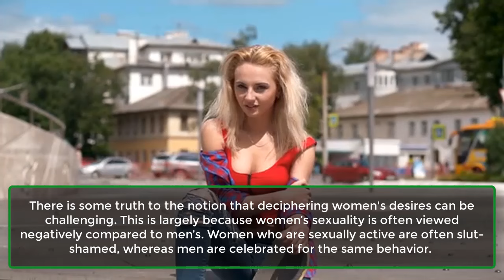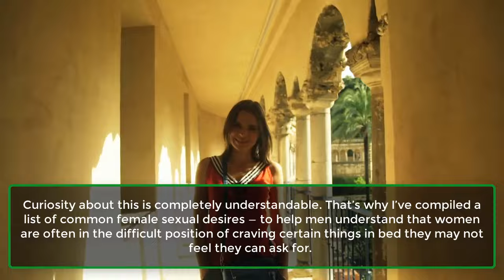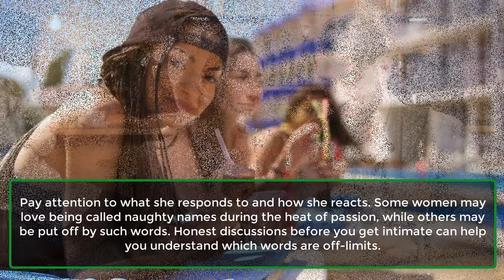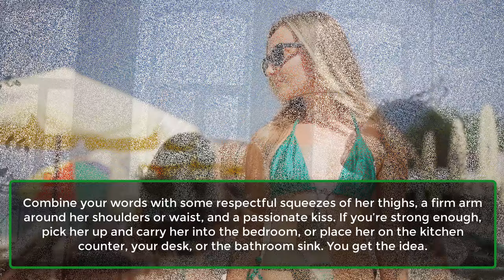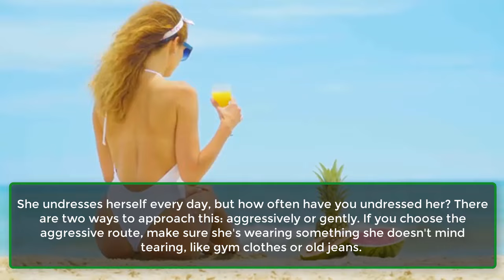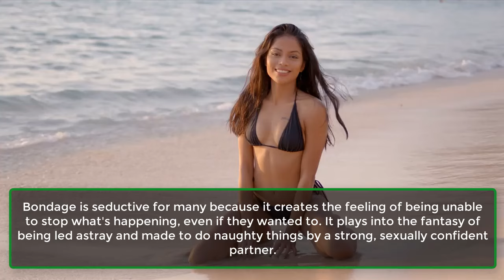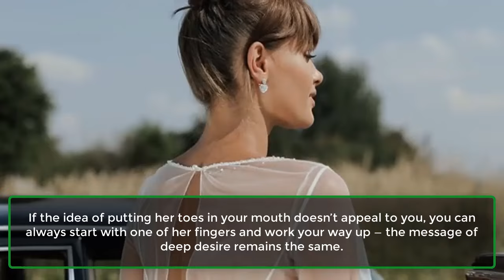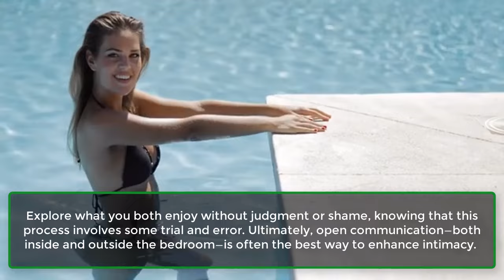10 Freaky And Kinky Things She Wants You To Do In Bed | Human Psychological Facts | Awesome Facts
10 Freaky And Kinky Things She Wants You To Do In Bed | Human Psychological Facts | Awesome Facts
Are You Guilty of Being Vanilla in the Bedroom? Here Are 10 Ways to Up the Kink Factor.

For many men, women's sexualities remain somewhat of a mystery. Some may believe that women don’t experience sexual desire at all, think that women are dishonest about their preferences, or feel that understanding what women want is an impossible task.
As a result, many straight men go through life unaware that numerous women are just as sexually excitable as they are, if not more so, and often have no idea what these women truly desire in bed.
There is some truth to the notion that deciphering women's desires can be challenging. This is largely because women’s sexuality is often viewed negatively compared to men’s. Women who are sexually active are often slut-shamed, whereas men are celebrated for the same behavior.
This unfortunate double standard leads many women to be less open about their desires. Why share your kinky fantasies if you’ve been taught you might be mocked or punished for it?
Curiosity about this is completely understandable. That’s why I’ve compiled a list of common female sexual desires — to help men understand that women are often in the difficult position of craving certain things in bed they may not feel they can ask for.
Of course, every woman is different, and there’s no guarantee that any particular woman will want any of the things listed below, let alone all of them.
However, in my experience, these are 10 of the most common desires women secretly have in the bedroom.

She Wants to Talk Dirty.
She Wants Uncontrollable Desire.
She Wants You to Use A Vibrator On Her.
She Wants You to Undress Her.
She Wants You to Release Her Inner Bad Girl.
She Wants Light Bondage and Blindfolds.
She Wants You to Go Down on Her.
She Wants You to Suck On Her Toes.
She Wants Some An@l Play.
She Wants Some to Have Fun in Public.